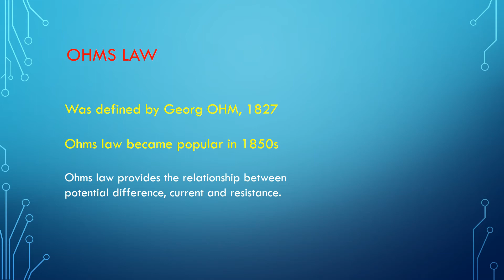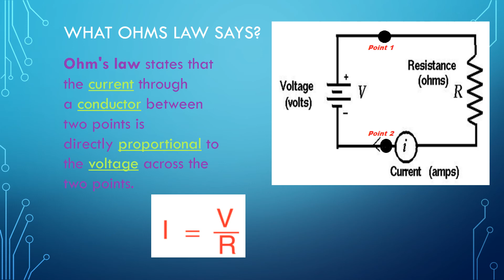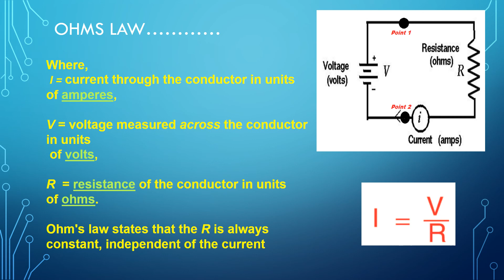ELECTRICAL CIRCUITS – What is OHMS law TUTORIAL 2 Tamil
This video is the part Tutorial 2 for Electric Circuits, we deal about the OHMS law in Tamil here.